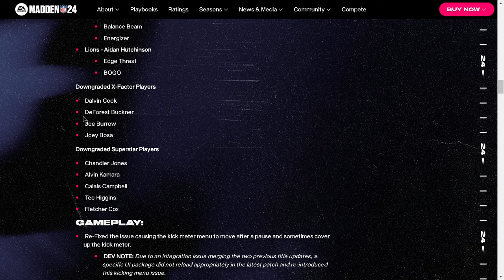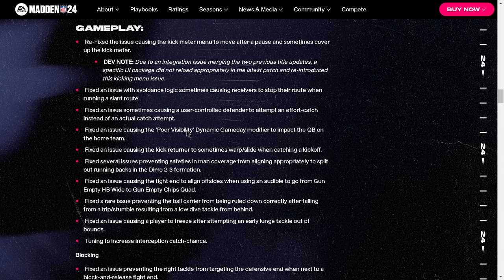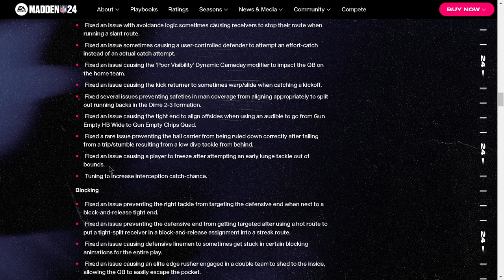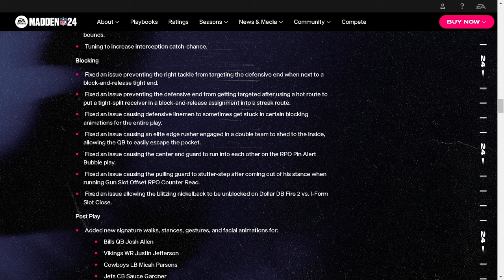Did EA Just SAVE Madden 24?! Full Patch Breakdown